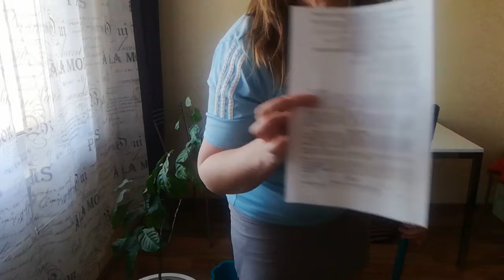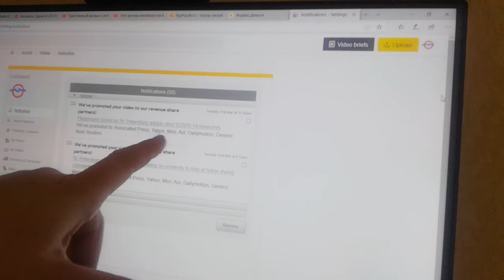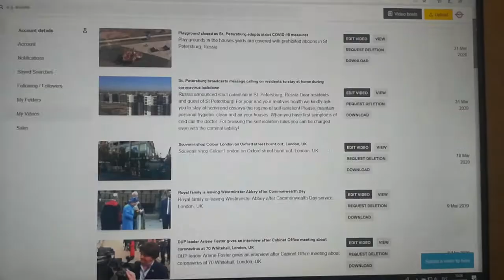LIVE*RUSSIA: По городу прозвучал голос - СИДИТЕ ДОМА! Репортаж с балкона и дезинфекция. День 15.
Мой последний день на карантине после возвращения из Англии...

Хоть мой карантин должен был закончиться еще вчера, но я подписала постановление правительства Санкт-Петербурга сидеть дома до 31 марта (включительно), ошибочка!

Делать нечего, сижу 15-й день дома! Мою полы, дезинфицирую комнаты до прихода мамы - "на всякий" случай...

По городу прозвучало обращение к жителям и гостям Петербурга - оставаться дома и соблюдать режим самоизоляции, который установлен с 30 марта до 1 апреля...

Я успела все это снять на видео, и отправила в свое агентство - мне сразу же отзвонились из Лондона, уточнить детали!

Так что, даже сидя дома, я успеваю делать репортажи, и пробую хоть как-то заработать деньги на проживание!